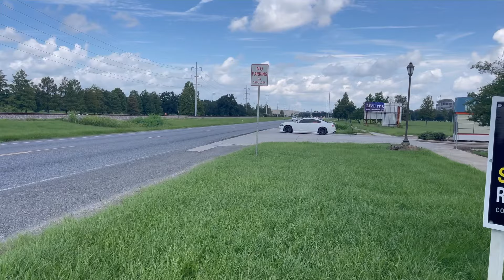WILD PURPLE LAMBORGHINI PULLS UP TO CAFFEINE & OCTANE CAR MEET!! (HE SENT IT AT THE END!)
Today we got to check out my favorite car show in Baton Rouge the caffeine & octane car show, this meet was the best one yet , we got to see a lot of different cars that I’ve not got to see before , this show was wild to where we got to see some super cars pop out which we saw that last Sunday morning, we got to see some super cars including a Ford GT, a Ferrari 296, a c8 ZO6, And the purple Lamborghini, all some beautiful cars we seen that last Sunday morning, enjoy the video everyone!!